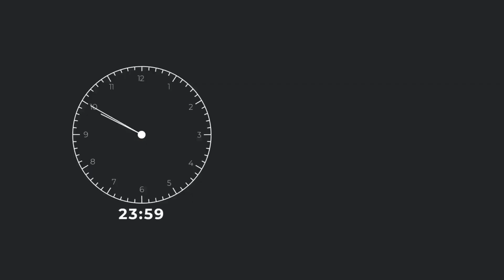Agustín Dorantes || Apoyará gobierno a madres trabajadoras.